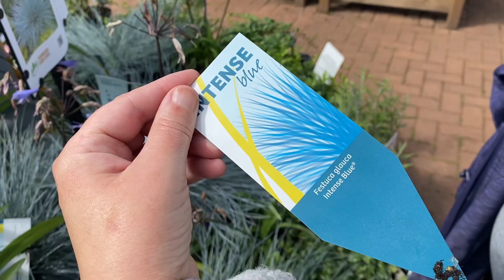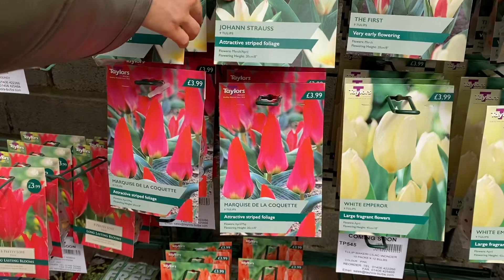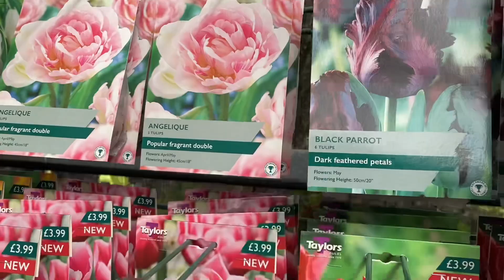Vlog/ Visiting My Favourite Garden Centre/ Late Summer At The Garden Centre/ Buying Spring Bulbs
Join me for a mother and daughter visit to my local garden centre for coffee and cake and also to buy some spring bulbs.   I love a wee wander round to look at different seasons of plants especially as we now start moving into Autumn/Fall.